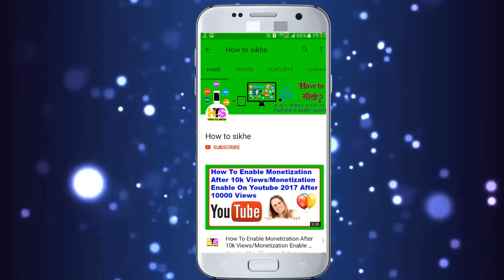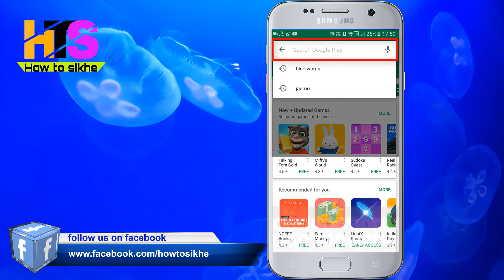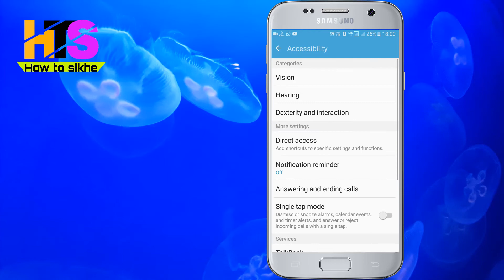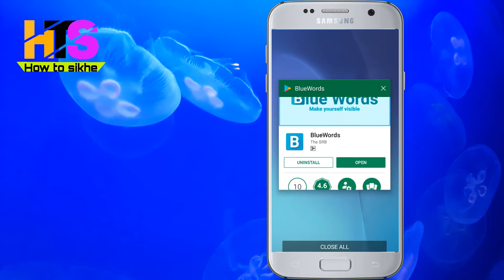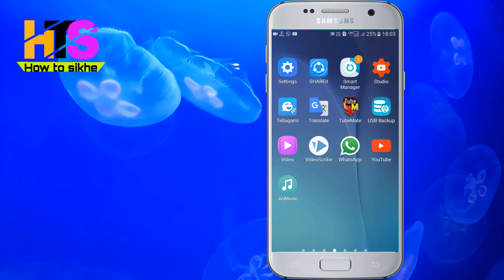New Whatsapp Trick July 2017 || Best App For Your Android Mobile ||How to sikhe Tips And Tricks(HTS)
is video me maine ek aise app ke bare me bataya hai jo aapke chat ke font ko change kar degha
BlueWords App Download Link*
Queries solved:
(1)• use Blue letters
(2)• use Thin letters
(3)• use Round letters
(4)•  use Squared letters
(5)• use Dirty letters
(6)• use Magic letters
(7)• use Uppercase letters
(8).how to use BlueWords App
(9)whatsapp latest update hindi

This app work on.